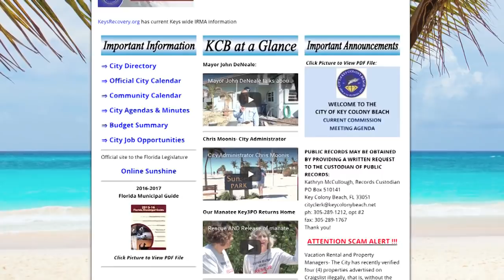City Manager Chris Moonis on the progress after Hurricane Irma in Key Colony Beach, Florida Keys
City Manager Chris Moonis talks about the progress after Hurricane Irma in Key Colony Beach, Florida Keys.